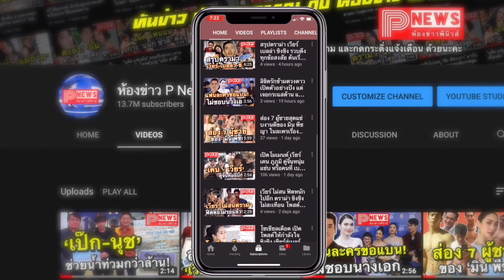ห้องข่าวพีนิวส์ | ไม่กั๊กแล้ว "มิกค์" ตอบชัดเจน "โบว์" เป็นมากกว่าเพื่อน!!